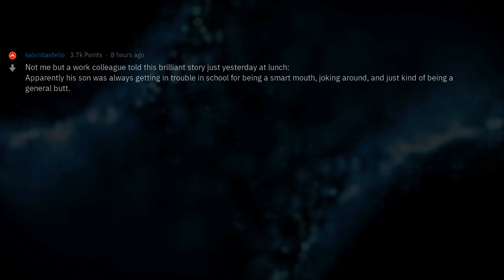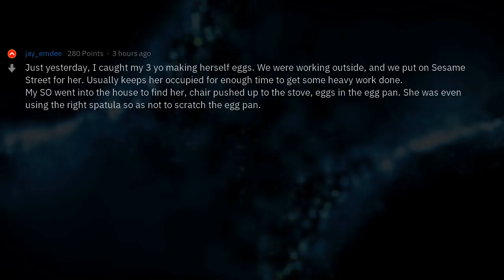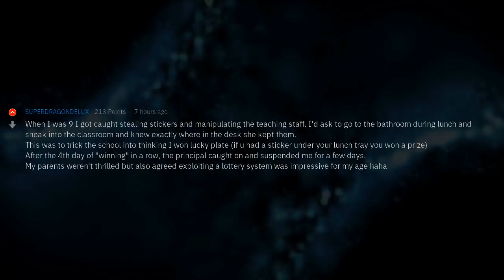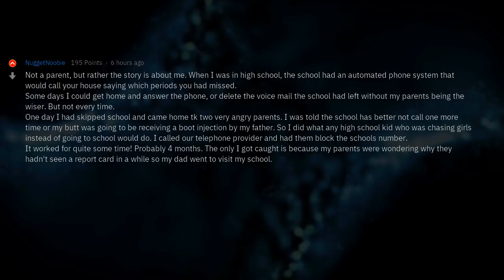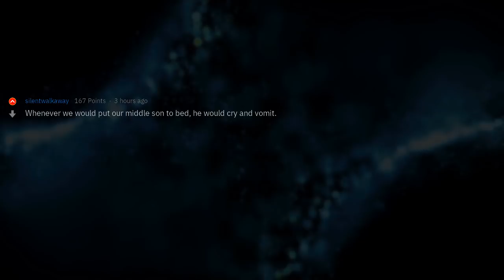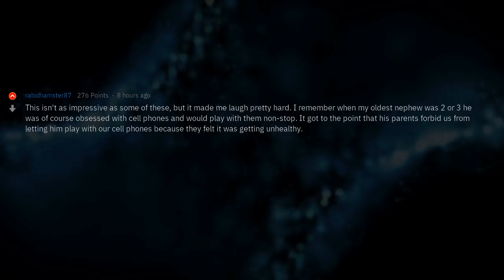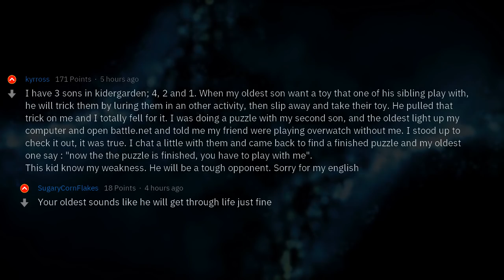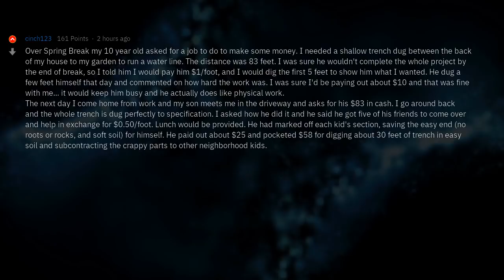What's The Most Ingenious Thing You Had To Punish Your Kids For?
▶ Fresh AskReddit Stories: Parents of Reddit, what is the most ingenious thing you've had to punish your kids for? 🔥 2nd channel with exclusive Reddit stories!